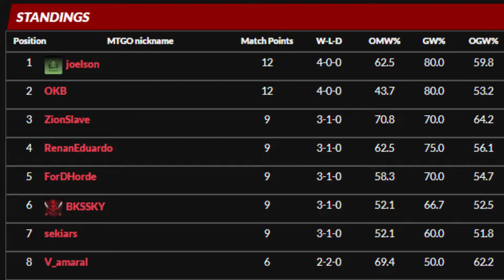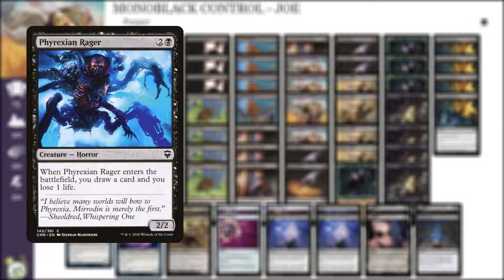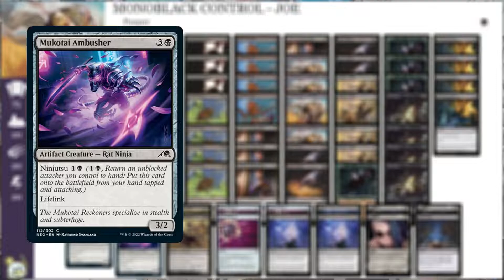DECK TECH Joelson MBC, Pauper Royale 8.10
PAUPER ROYALE - Disputas semanais pelo trono do Pauper!!

O Pauper Royale de Magic: the Gathering ocorrendo na plataforma MTGO. É um torneio FREE com premiação, que acontece toda sexta-feira as 20:00h com narração ao vivo.

Nossos Parceiros